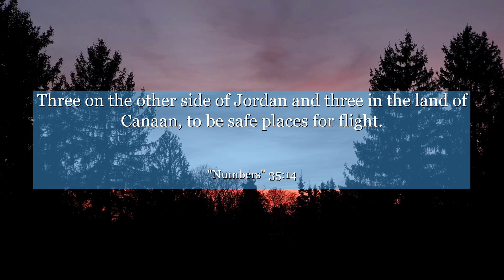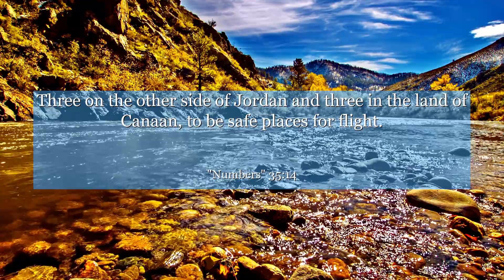Numbers 35:14 Three on the other side of Jordan and three in the land of Canaan, to be safe places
In Numbers 35:14, we find a powerful message of justice and compassion. This verse highlights the importance of providing cities of refuge for those who unintentionally cause harm. It teaches us to value empathy and fairness, reminding us to create safe spaces for redemption and second chances. Let's reflect on this verse and strive to build a society that embraces forgiveness and understanding for all.